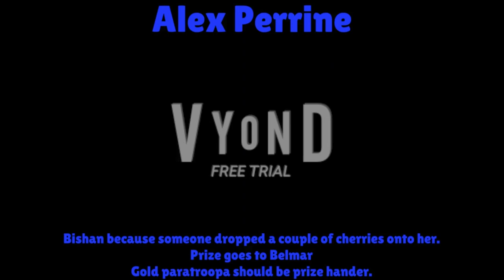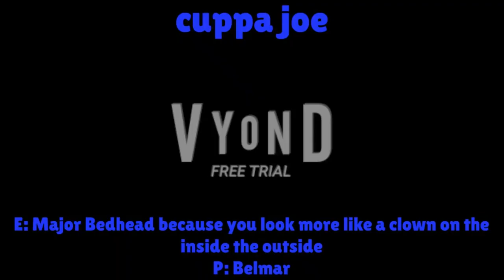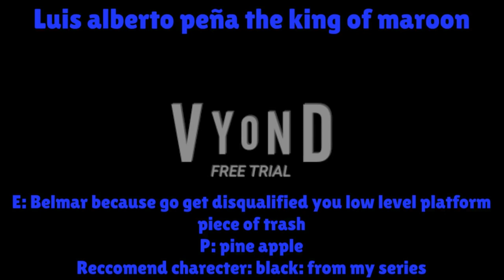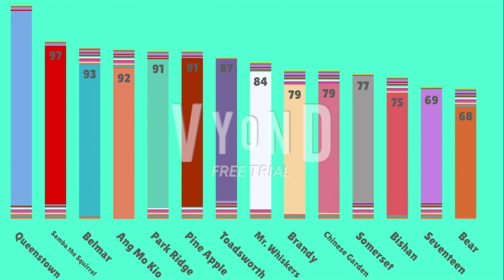2587 Elimination 20 - Cringy Shows